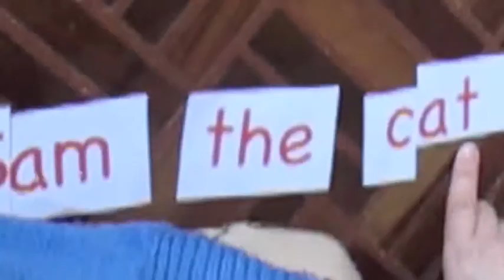Reading boy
3 and a half year old reading words